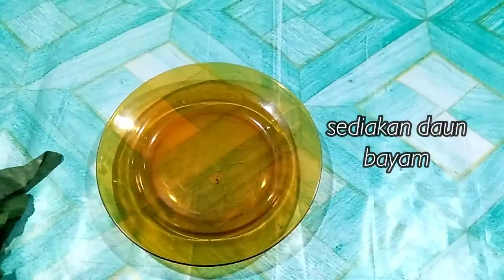ide bisnis / usaha membuat keripik daun bayam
cara membuat keripik bayam sangat mudah adapun bahan bahan, daun bayam, tepung terigu, garam, air dan di masak menggunakan minyak goreng.